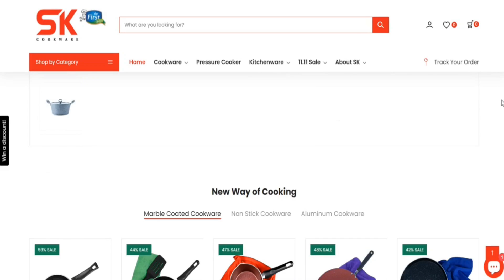80% OFF SK Cookware | Crockery Wholesale Market | Nonstick Cookware | Dinner Set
SK Cookware pr Sal ki Sab se bari Sale Lagi ha, Zaroor Fyeda uthaen 80% Off Pary Pakistan ma Free Delivery Abhi Website Visit Karen.

Commercial Ads
Collaboration
& PR Packages